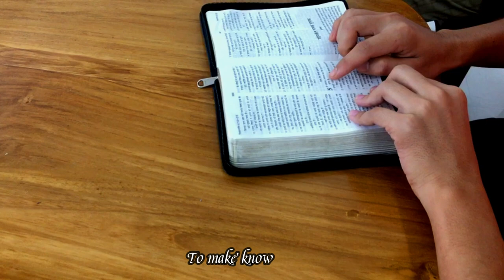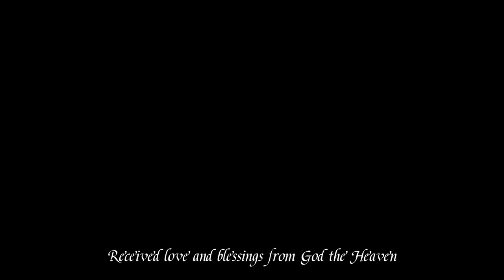Swrgwao Jwngha Onsula Afa Iswr Dong || Official || Bodo Gospel || Father's Day || Bidisha Basumata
Singer : Mrs. Bidisha Basumata
Lyrics : Rev. Nindas Thakur
Composer : Mrs. Chalita Basumata
Flute : Mr. John Baxla

Special thanks to LFDS Students,